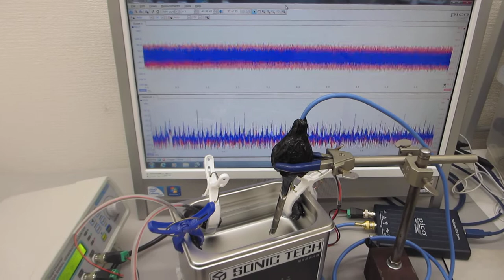メガヘルツの超音波発振制御技術（超音波洗浄器 42ｋHz 35W)